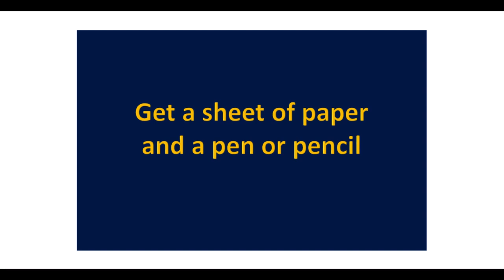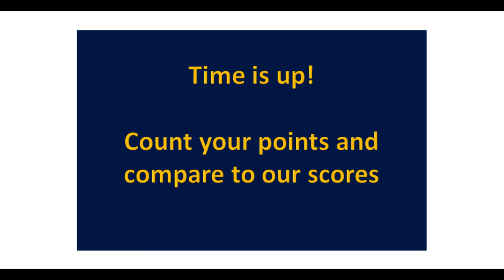Super Big Boggle Game 11 – Play Along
Play Super Big Boggle with us!  Grab a sheet of paper and a pen or pencil.  The letters and cube positions are based on actual games.

Remember that words with four or more letters are counted.

Improve your ability to spell and find words.  Compare your score against ours.

Player 1 Total Score:  27   Player 2 Total Score:  27
Player 1 Final Score:  16     Player 2 Final Score:  16
CRAM (1)     CRAM (1)
CRANE (2)     DENT (1)
CRANED (3)     DENTS (2)
DRAT (1)     DITTY (2)
ENDS (1)     DRAT (1)
MANNED (3)     MAIN (1)
MART (1)     MEND (1)
MEND (1)     MENDS (2)
MENDS (2)     MIND (1)
SHADY (2)     MINDS (2)
STEM (1)     RIND (1)
TAINT (2)     RINDS (2)
TANNED (3)     TAINT (2)
TEND (1)     TART (1)
TENDS (2)     TEND (1)
TRAM (1)     TENDS (2)
     THAN (1)
     THAT (1)
     TRAM (1)
     TRIM (1)